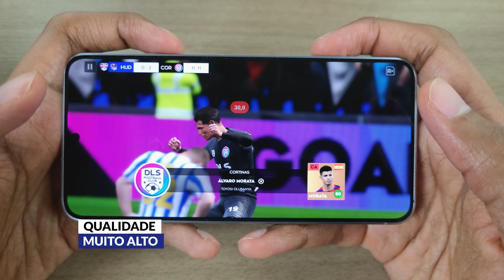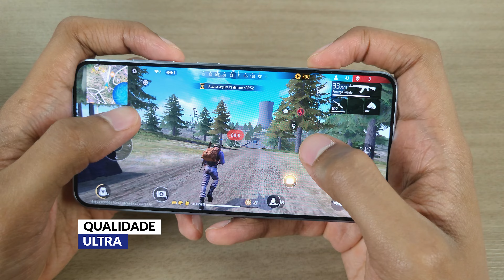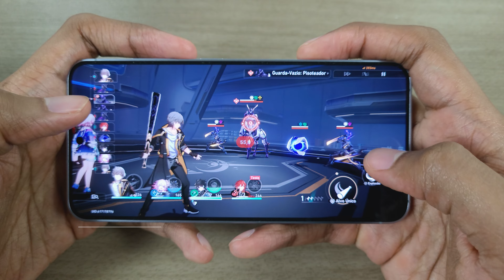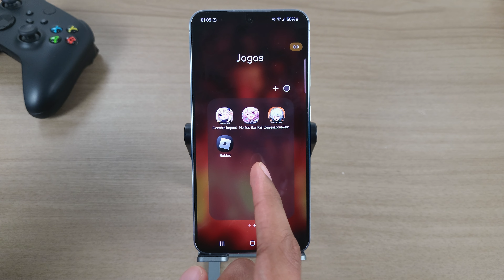GALAXY S24 NOS JOGOS [RESUMO]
✅ Link para compra do Samsung Galaxy S24, S24+ e S24 Ultra

▶️ Ficha técnica Samsung Galaxy S24:

Tela: 6.2 polegadas, Full HD+, LTPO Dynamic Amoled 2X, 120Hz, HDR10+

Som: Stéreo by AKG, Dolby Atmos

Processador: Exynos 2400 (4nm)

GPU: Xclipse 940

Memória RAM: 8 GB

Armazenamento interno: 128, 256 ou 512 GB

Expansível: Não

Sistema operacional e rom: Android 14, One UI 6.1

Câmeras traseiras:
 Principal: 50 MP f/1.8
 Telefoto: 10 MP f/2.4
 Ultrawide: 12 MP f/2.2

Conectividade: Wi-Fi Tri-band (2.4, 5 e 6 GHz), Bluetooth 5.3, NFC, USB-C 3.2

Rede móvel: 2G, 3G, 4G e 5G

Bateria e carregamento: 4000 mAh, 25W